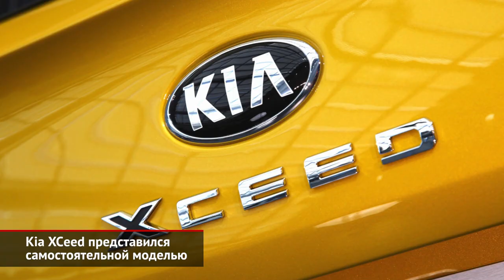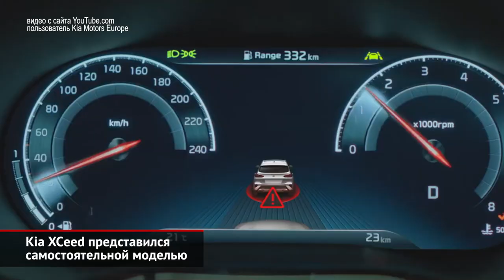Kia XCeed представился самостоятельной моделью | Новости с колёс №356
Приподнятая версия хэтчбека Киа Сид получила собственный кузов.